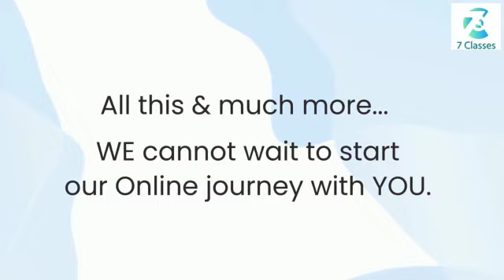7Classes will be just a click away..Coming Soon